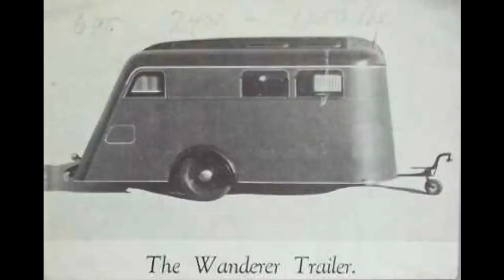100 Tear Drop Trailers, DIY Homemade travel trailers, Very cool.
100 Tear Drop Trailers,  DIY Homemade travel trailers,   Very cool.